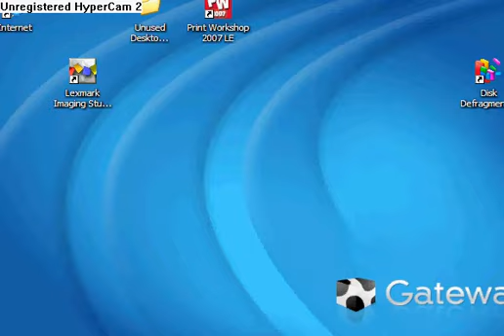SEX MAN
nice